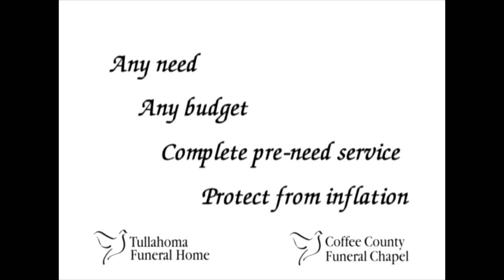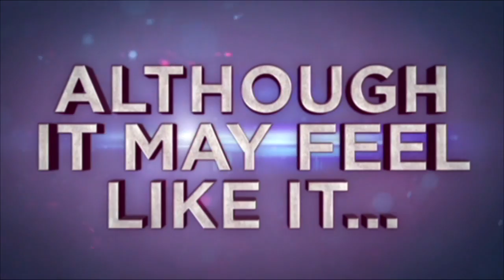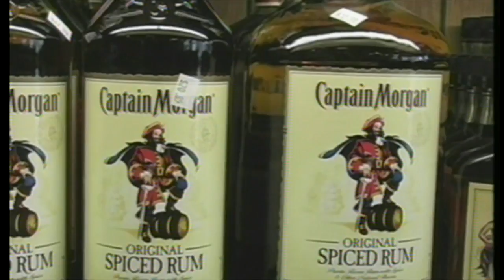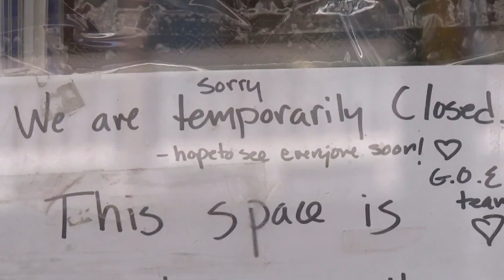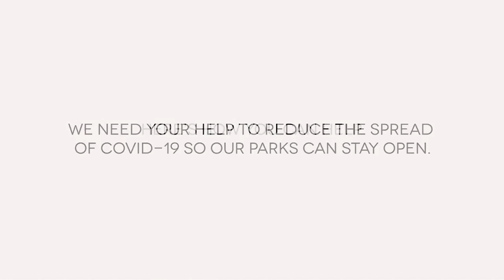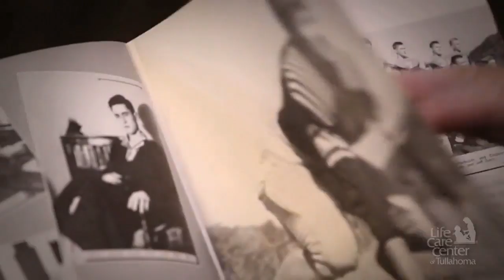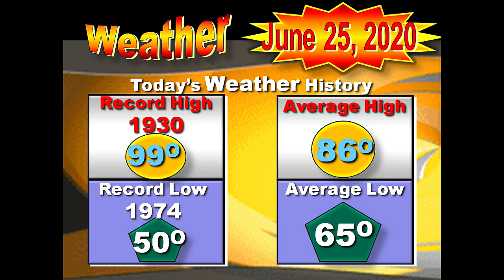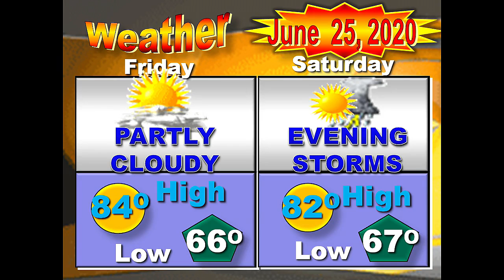News Leader 06-25-2020